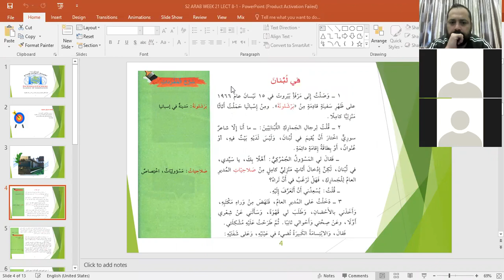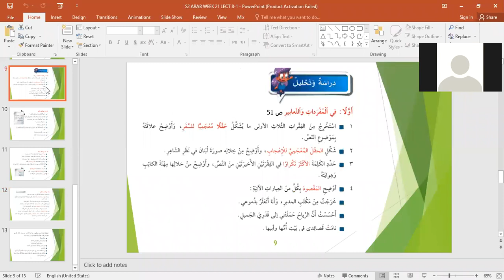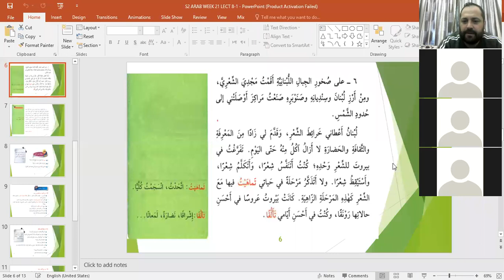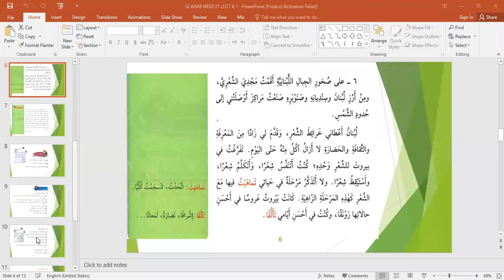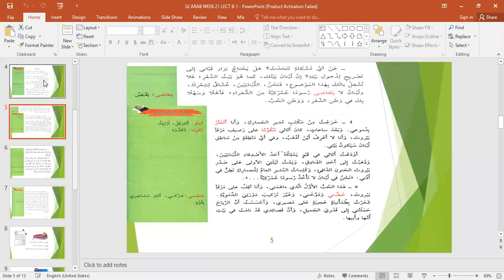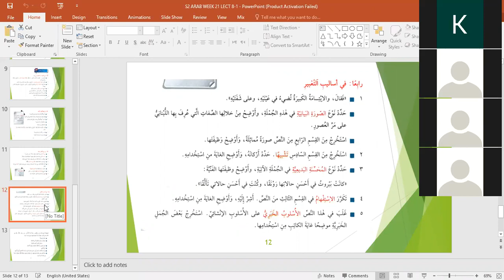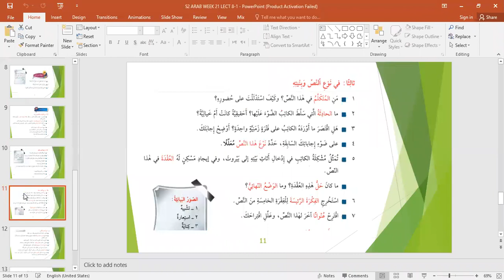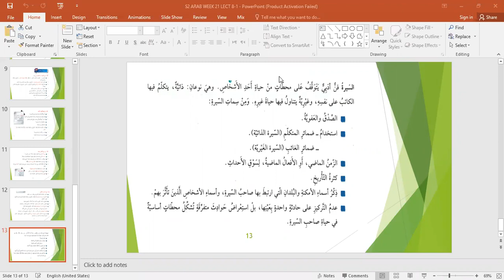S2 ARAB WEEK 21 ZOOM 8 1